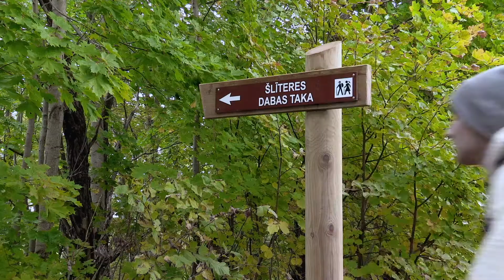Baltic Wings Central Baltic